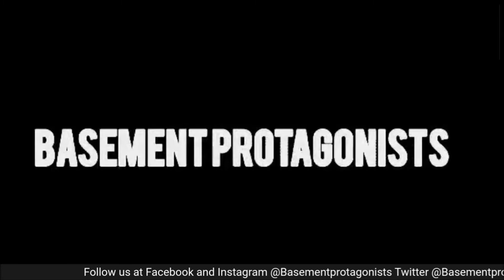The Woman's Ego: Did Jada's Insecurity Force Will Smith To Slap Chris Rock?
This episode we discuss The King of Entanglement himself Will Smith. Protag Will believes he should've lost his Oscar, but Sherm doesn't think so, and Fresh believes they should've went outside and boxed.